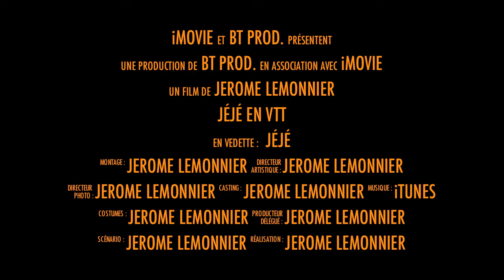BA Jéjé en VTT